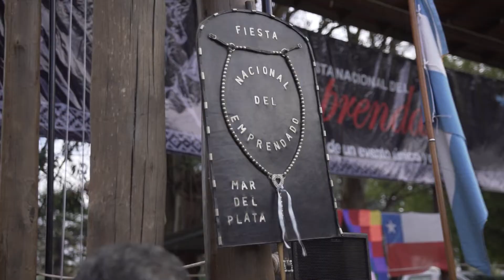"La Vieja Serenata" vals (resumen) - toma en vivo - Fiesta del Emprendado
Participación en la Fiesta Nacional del Emprendado 2022 que se realizó en la Estancia "La Esperanza" ubicada en Pueblo Camet.